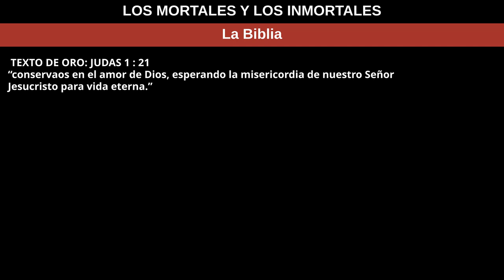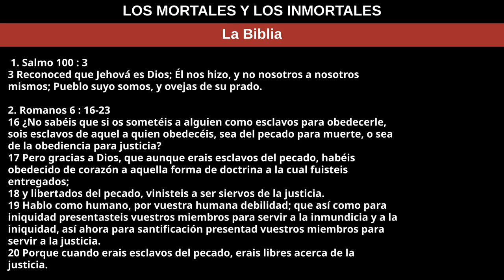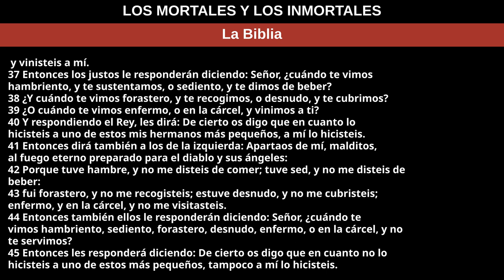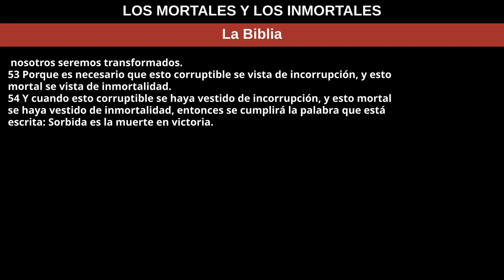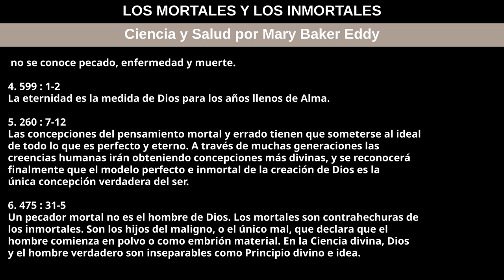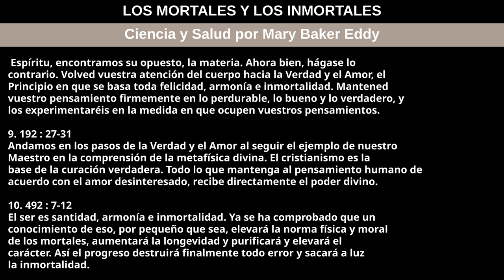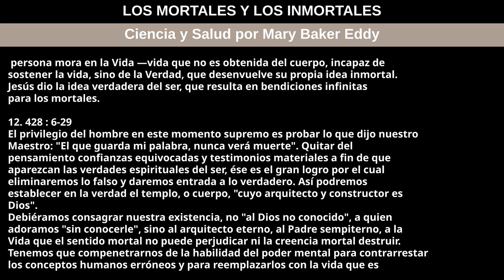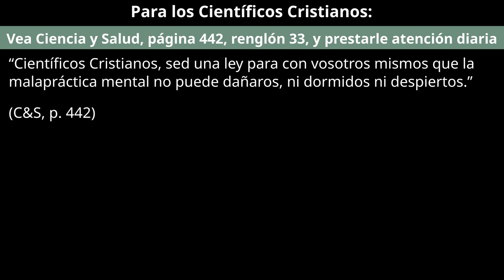12 de noviembre de 2023 — LOS MORTALES Y LOS INMORTALES